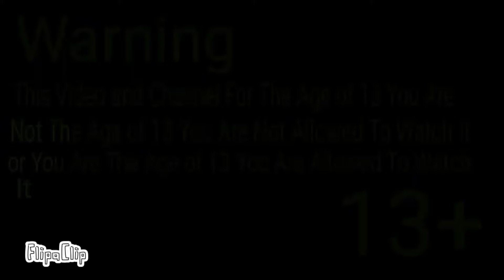Deadpool PlushSeries | Ep.1 No Shot (13+)